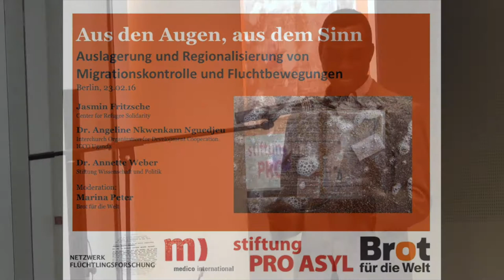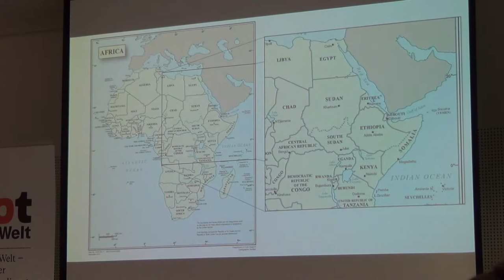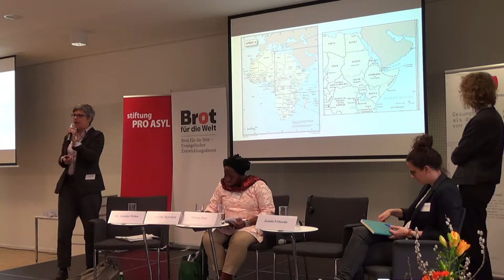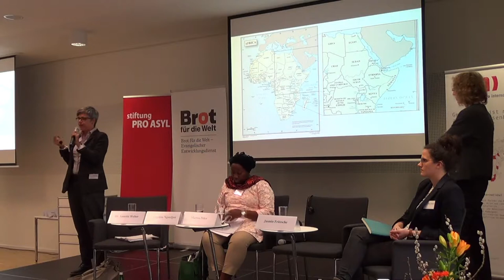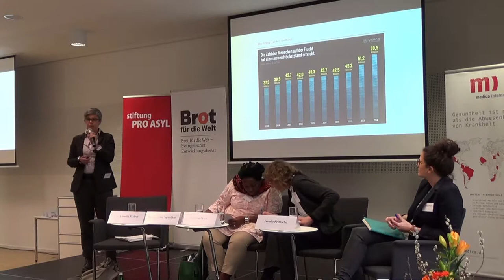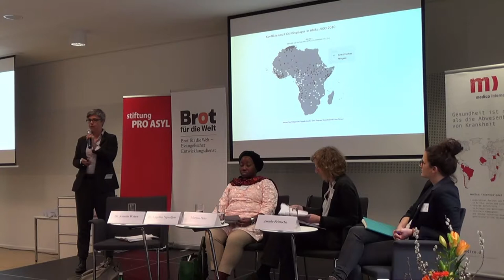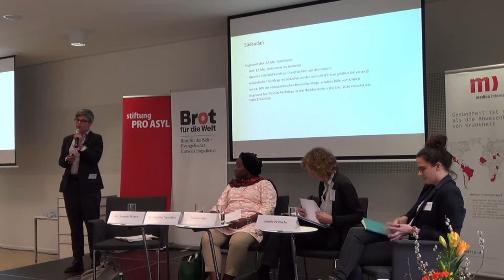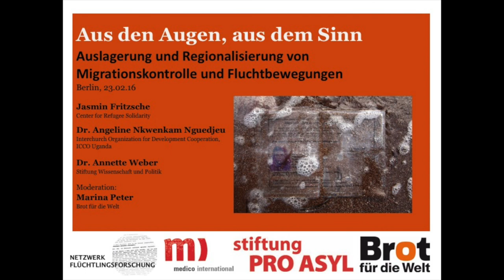Block 2: Pakt mit Despoten auf Kosten der Flüchtlinge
Podiumsdiskussion mit:

Jasmin Fritzsche
Center for Refugee Solidarity

Dr. Angeline Nkwenkam Nguedjeu
Interchurch Organization for Development Cooperation,
ICCO Uganda

Dr. Annette Weber
Stiftung Wissenschaft und Politik

Moderation:
Marina Peter
Brot für die Welt

Tagung "Aus den Augen, aus dem Sinn - Auslagerung und Regionalisierung von Migrationskontrolle und Fluchtbewegungen", Berlin 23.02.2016